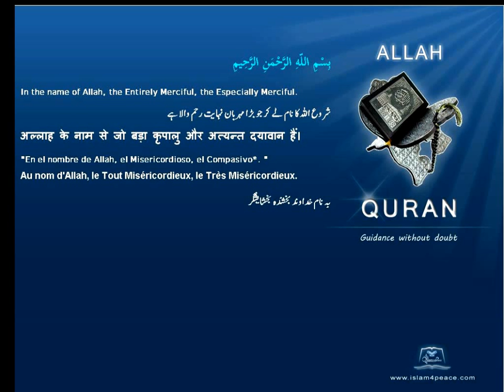Quran French Only Translation 001 الفاتحة Al Faatiha The OpeningMeccanIslam4peace com